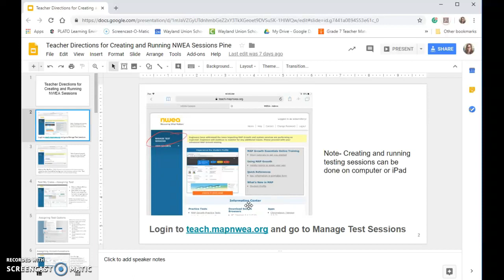Slide Numbers in Google Slides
Learn how easy it is to add slide numbers to your Google Slides, especially when printing or referring to specific slides.